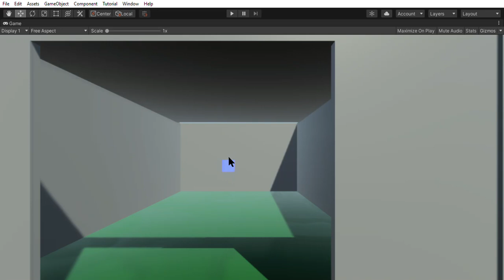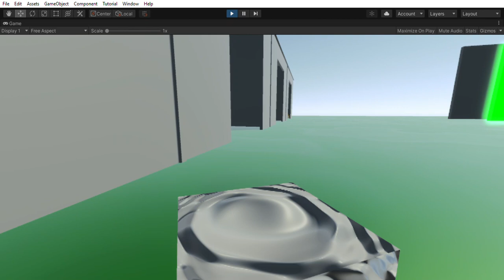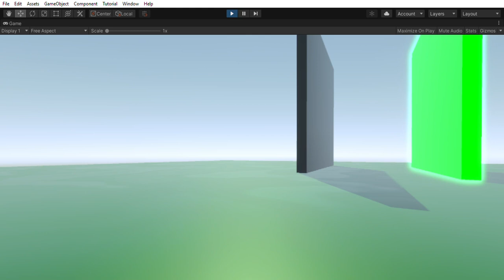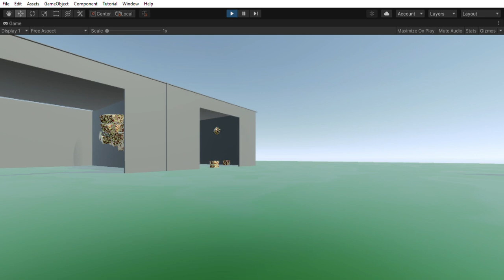experiment tests -unity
i show my experiments and test them